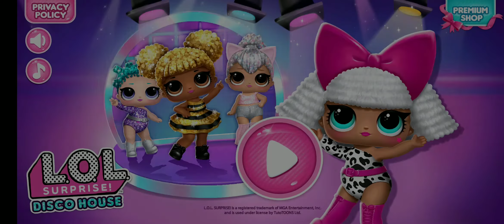L.O.L Surprise! Disco House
Calling all BBs to play! L.O.L. Surprise! Disco House is full of games and surprises! Unbox L.O.L. Surprise! dolls, grow a virtual doll collection and bling on the holidays! Celebrate at the L.O.L. Surprise! Disco House - enjoy beautiful festive decorations, play with pets, look for cute gifts under the tree, and unbox a lil joy!

NEW! PLAY WITH PETS
10 new adorable pets are ready to join the party. Collect all the stylish puppies and kitties and let's take an elfie!

NEW! UNBOX HOLIDAY GIFTS
'Tis the season for surprise! Look for special presents under the tree and unbox for even more holiday cheer! Rad surprises await  - unwrap a pet puppy, new furniture items, hairstyles, pet toys, snacks, stickers, and even a brand new mini game!

NEW! ENJOY HOLIDAY DECOR
The dollhouse is all glammed up for the holidays with fairy lights, icy crystals, ribbons, glitter and much more beautiful decor!

Collect and unbox all 25 L.O.L. Surprise! dolls - each of them unique and fabulous, cute but fierce! Find clues, play cool mini games, collect diamonds and get new L.O.L. Surprise! balls to unbox - expand your collection and have fun with BBs!

DRESS UP AND TAKE CUTE PICTURES

Pick from BB's favorite themes and dress up your L.O.L. Surprise! dolls! Choose cute hairstyles and totally awesome outfits to surprise friends! Strike a pose to take a picture, decorate with cool stickers, and pop into the Super Star photo album. Fun!

L.O.L. Surprise! dolls love to dance, chat, and take cool selfies. They speak in emojis so you can interpret what they say - imagine the story and choose what the dolls will do next! Have fun and shine together with BBs!

How well do you know the L.O.L. Surprise! world? Test your knowledge with B.B. Wood Squares! Explore cool mini games - look for stylish clothes, dance at a fun disco party, jump with pets, dress up BBs, and color cute pictures to decorate the house!